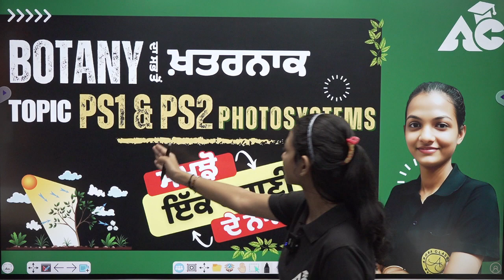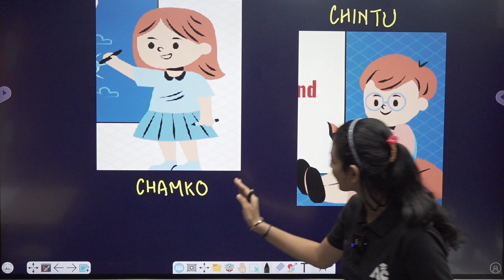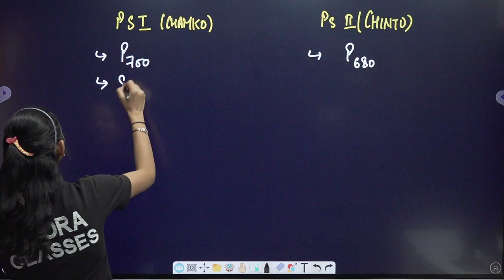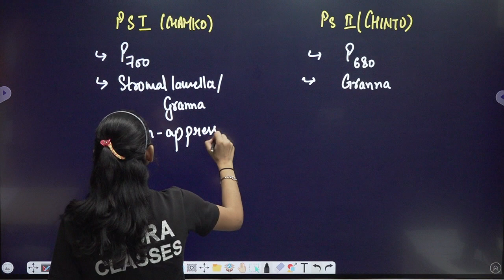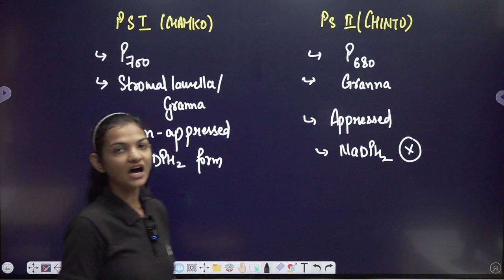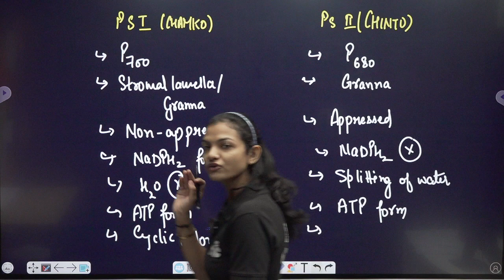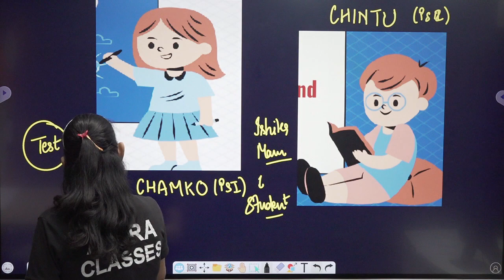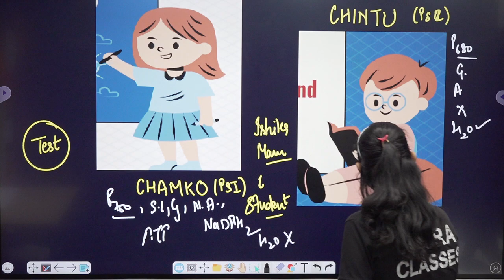PS 1 & PS 2 Photosystem || Pigment System || Botany ਦਾ ਖ਼ਤਰਨਾਕ Topic ਸਮਝੋ ਇਕ ਕਹਾਣੀ ਦੇ ਨਾਲ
PS 1 & PS 2 Photosystem || Difference between PS1 and PS2 || Pigment System || Plant Physiology || Botany ਦਾ ਸਭ ਤੋਂ ਖ਼ਤਰਨਾਕ Topic PS 1 & PS 2 ਸਮਝੋ ਇੱਕ ਕਹਾਣੀ ਦੇ ਨਾਲ By Ishika Mam | Live 5 Pm || Arora Classes Teaching Exams

For Free Career Counselling:
Visit Arora Classes Bathinda: